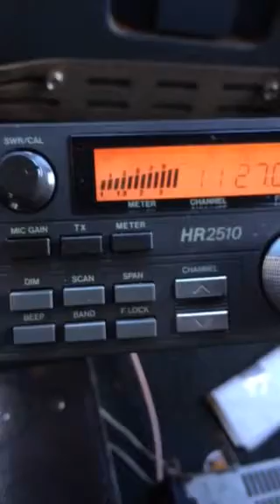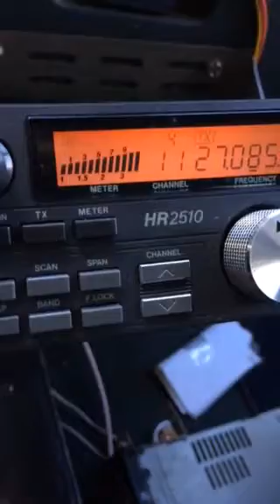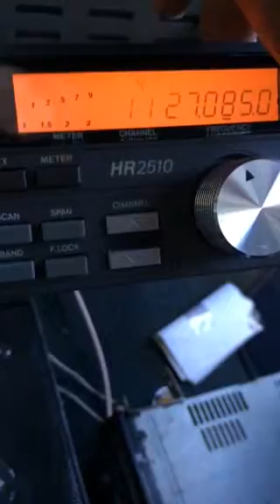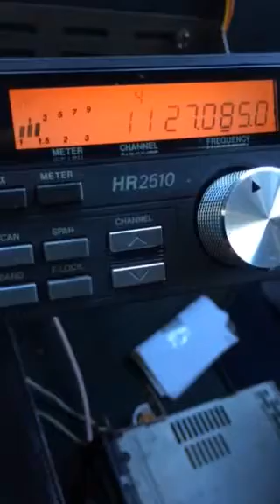Mr. Nightmare Los Angeles & Mr. Four Dollar Bill & Juice Ha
Big hammer dropping down !